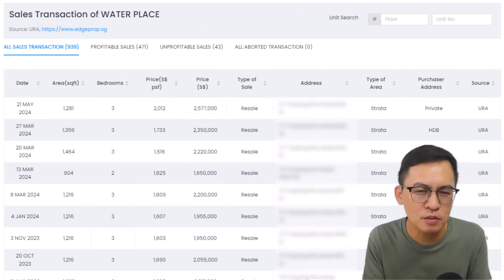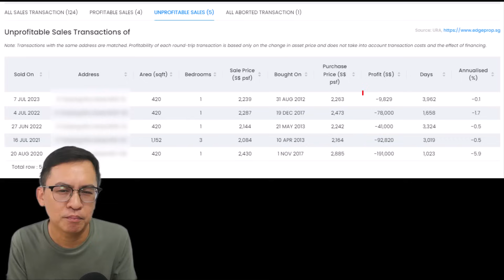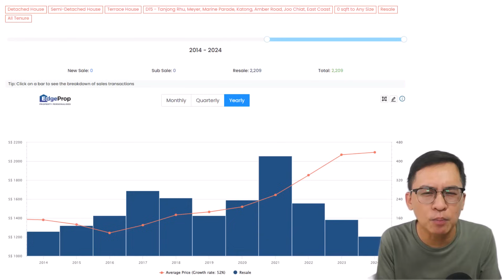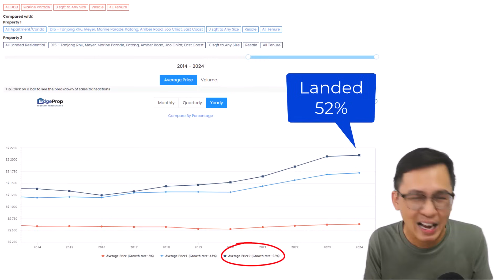Thomson East Coast Line Opening - Its imapct to property market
I will be talking about the opening of the Thomson East Coast MRT line and its impact on the property market. Here, do not underestimate the impact of the MRT stations on property prices. You will be in for a surprised how much it has appreciated since the announcement was made. Can it continue to appreciate even after the trains have been operating? What about resale properties around the corner, what about the aging HDB flats in Marine Parade to upcoming boutique projects? Are they worthwhile to consider? With that. I will be covering the 7 stations along this line and studying the impact on property prices.

Alan Wee
CEA Reg No. R024730A